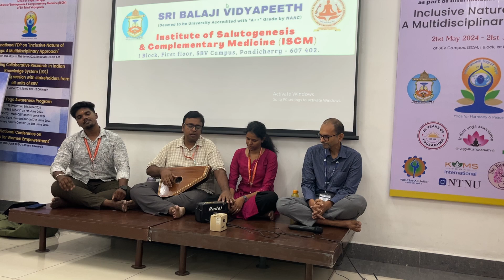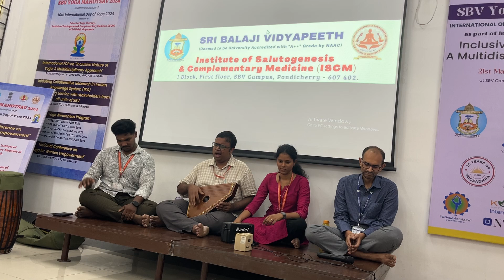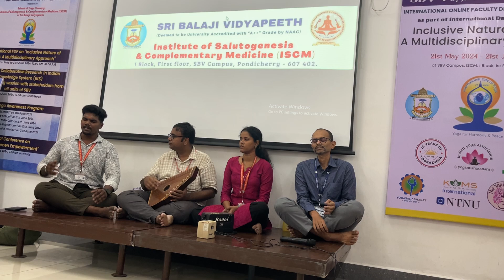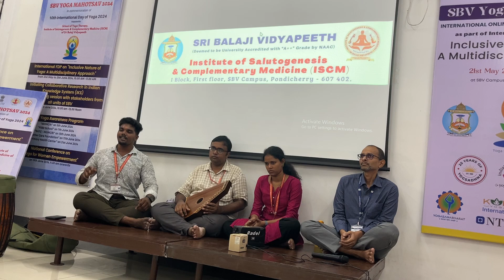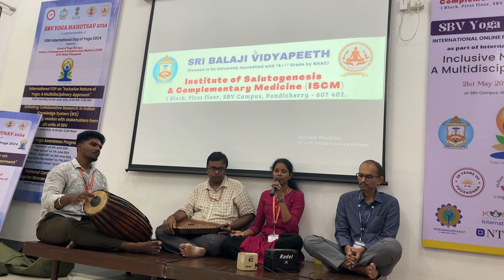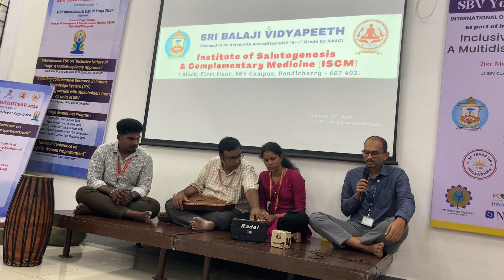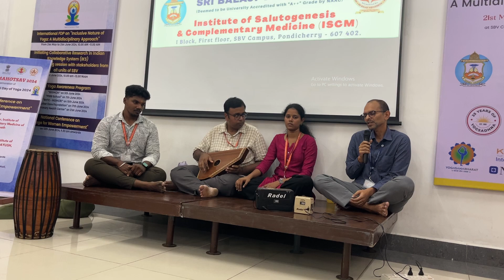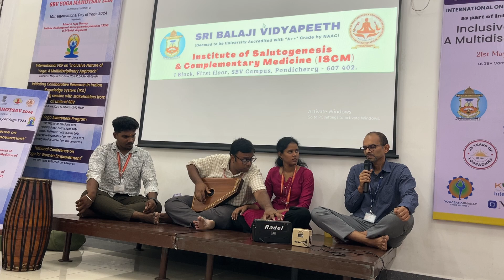Classical Indian Music Presentation at ISCM (Jul 23, 2024)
On July 23, 2024 some of the students of the School of Music Therapy at the Institute of Salutogenesis and Complementary Medicine of SBV offered a concert to our Gitananda Nada Yoga students coming to Pondicherry from other parts of India and the world.